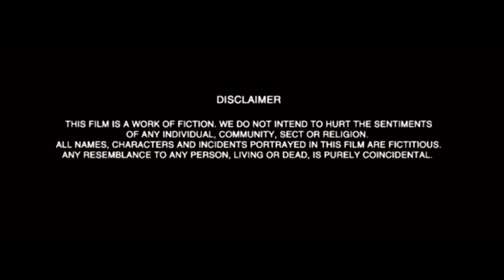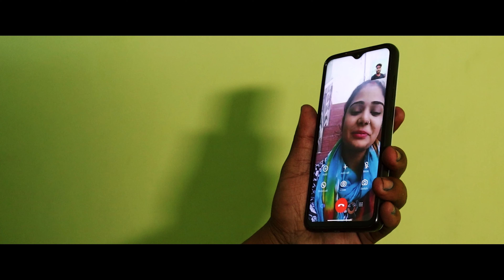Holi aur Humjoli | Full Hindi Comedy Film 2021| 1 April 2021 | Golden Village Films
इस होली के त्यौहार में हंसने के लिए हो जाइये तैयार।  १ अप्रैल २०२१ मूर्ख दिवस के शुभ अवसर पे पे आज देखिए   गोल्डन विलेज फिल्म्स द्वारा निर्मित  फिल्म ''होली और हमजोली''।
यह एक जबरदस्त हिंदी कॉमेडी फिल्म है। बीवी की गैर मौजूदगी में सजी दोस्तों की महफ़िल और फिर क्या हुआ इस महफ़िल का अंजाम।

हैप्पी होली २०२१।

Get ready to laugh at this Holi festival. Because on April 1, 2019, on the auspicious occasion of Fool's Day, see today the film "Holi Aur Hamzoli" produced by Golden Village Films.
It is a tremendous Hindi comedy film.
Friends' presence in the absence of wife and then comes wife's phone.
The rest of the story in the film.
Releasing on 1 April 2021 on fool day.

होली और हमजोली
होलिका दहन
होली वाली फिल्म
होली पे कॉमेडी फिल्म
होली और हमजोली कॉमेडी मूवी
१ अप्रैल २०२१